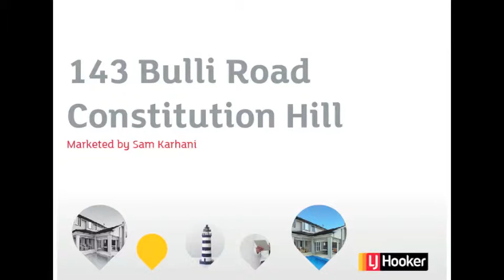143 Bulli Road Constitution Hill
143 Bulli Road Constitution Hill